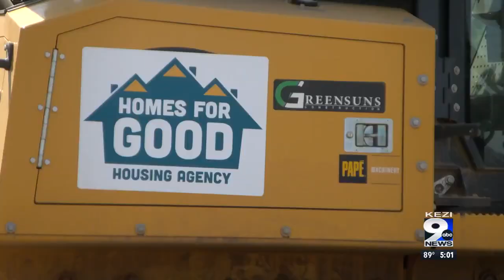New affordable housing development in Eugene breaks ground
Ollie Court will have 81 housing units and an affordable childcare center.